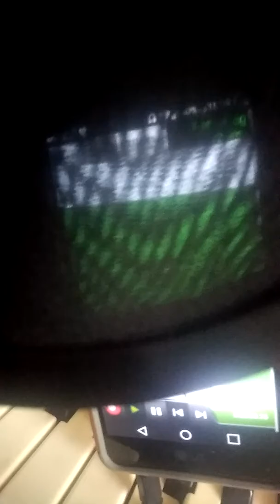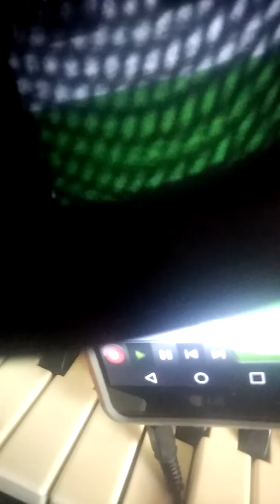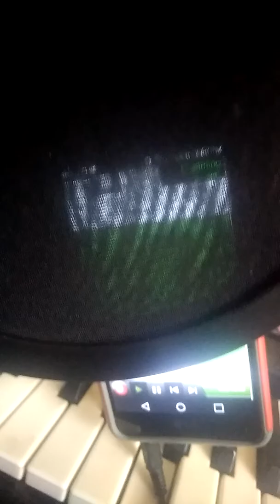COCKIE 🍪 EXCLUSIVE REMIX R KELLY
ONLY CAN JUDGE ME MIXTAPE